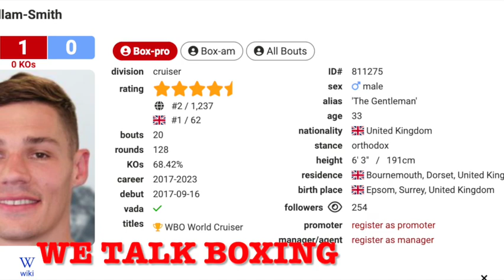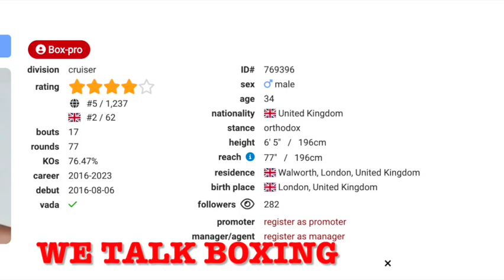Revenge or Repeat | Chris Billam Smith vs Richard Riakporhe | Confirmed 🥊🎙🥊🎙